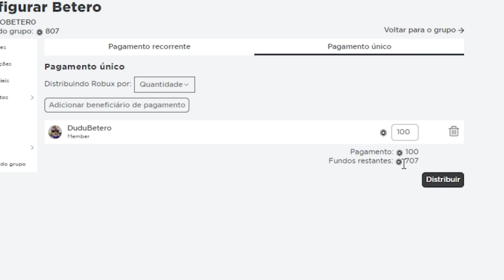Roblox - QUEM PERDER VIRA PEPPA PIG NO MURDER MYSTERY 2